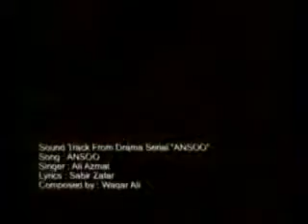Aansoo Ali Azmat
Promoting Pakistani Music worldwide.